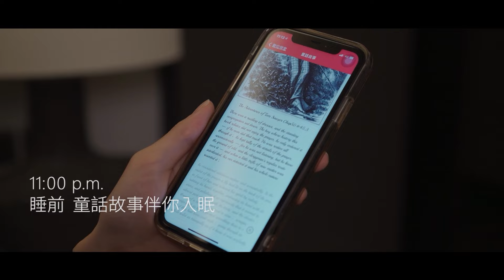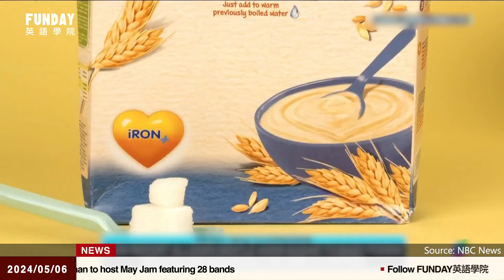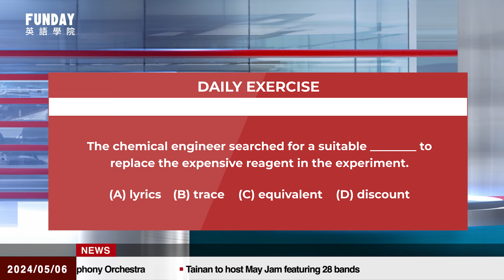FUNDAY News 英語新聞 2024.05.06 | Nestlé Adds Sugars to Baby Food in Low-income Countries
Southern Brazil Hit by Worst Floods in More than 80 Years
巴西南部遭遇80多年來最嚴重洪水
Colombia Breaks Diplomatic Ties with Israel
哥倫比亞與以色列斷絕外交關係
Solomon Islands New PM is Likely to Keep Close China Ties
所羅門群島新總理可能會與中國保持密切關係
U.K. Begins Detaining Migrants Set to be Deported to Rwanda
英國開始拘留將被驅逐到盧安達的移民
South Korea Considers Joining AUKUS Alliance
韓國考慮加入AUKUS聯盟
Nestlé Adds Sugars to Baby Food in Low-income Countries
雀巢在低收入國家的嬰兒食品中添加糖